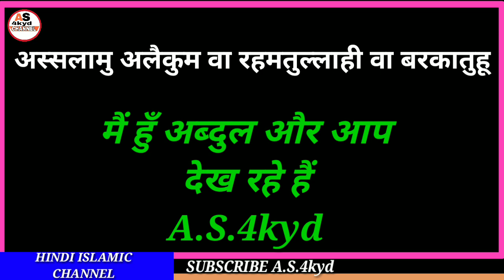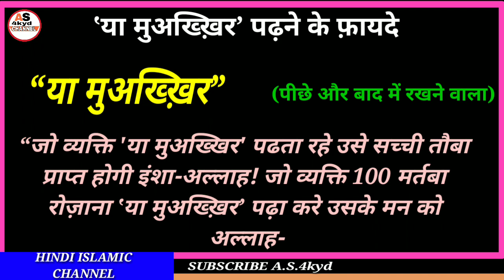Ya Muakhir-o Padhne ke fayde in hindi||Ya Muakhir ki fazilat||Ya Muakhir ka wazifa||Ya Muakhiru.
Hi

Dosto Aaj ki video me ham Allah paak ka name ya Muakhir padhne ke fayde or Fazilat janege mashaallah.

A.S.4kyd
(Abdul sattar)

ameen
allaahumma ameen

allaah haafiz